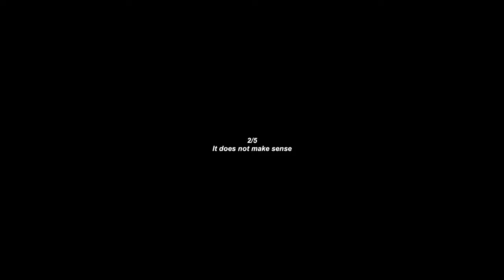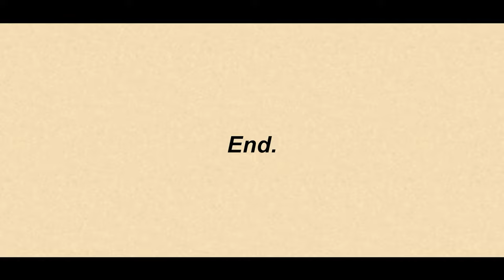"ROMUT" boleh, rumit pon boleh & kemut pon boleh.... (Malaysia) | Moanzai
▬▬▬PC specs▬▬▬
Case : Segotep Gank 5 White ATX
Monitor : Acer Nitro XV270P 27inch 165Hz
Motherboard : B550M AORUS PRO-P
CPU : AMD Ryzen 7 5800X 32M Cache, up to 4.7 GHz 8Core 16threads
CPU Fan : Cooler Master Hyper 212 Turbo
GPU : Gigabyte GeForce RTX 3060 EAGLE OC 12G
RAM : Kingston HyperX Fury DDR4 2666MHz 8GB x 2
Power Supply : Cooler Master V750 GOLD White Edition 80 PLUS